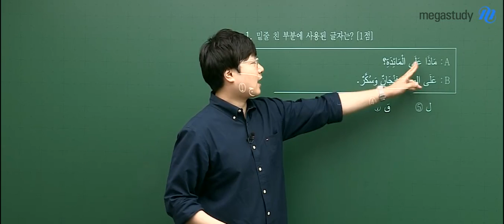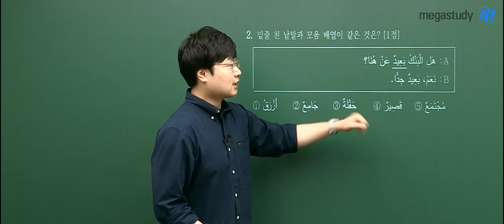[메가스터디] 아랍어 이윤석 쌤 - 2020학년도 6월 모의평가 아랍어 해설강의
2019년 6월 4일 시행된
2020학년도 고3 6월 모의평가 아랍어 해설강의입니다.